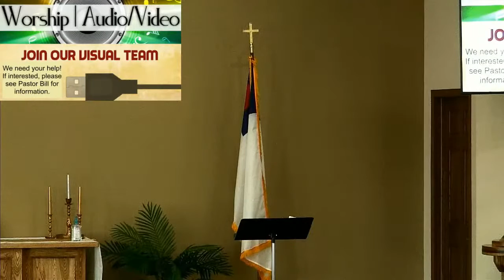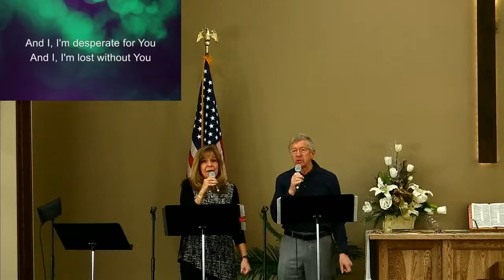Sunday Service 3-14-2021